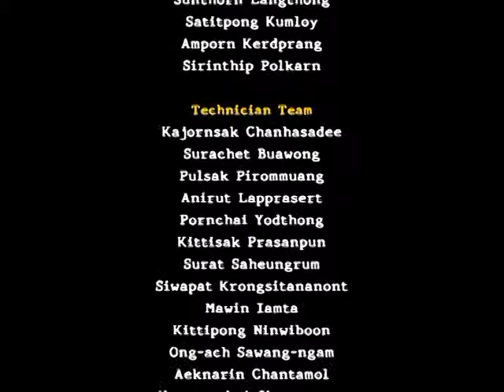Viewpoint - Mark Berman 3/3.mp4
Viewpoint "Mark Berman - Earth Island Institute" break 3 on air Thursday 23rd , February 2012 , 7 p.m. on ASEAN TV / True 99